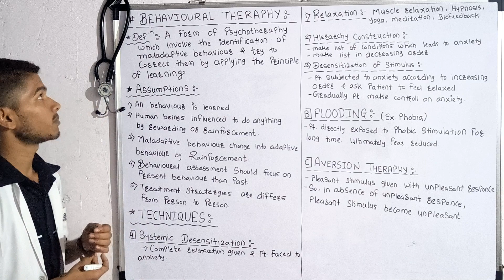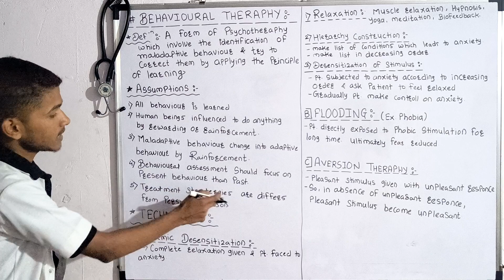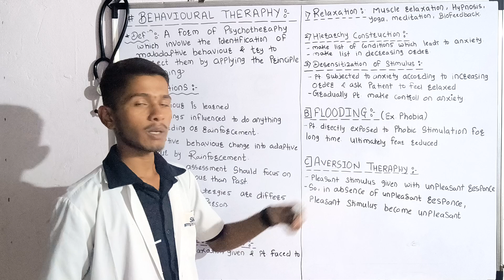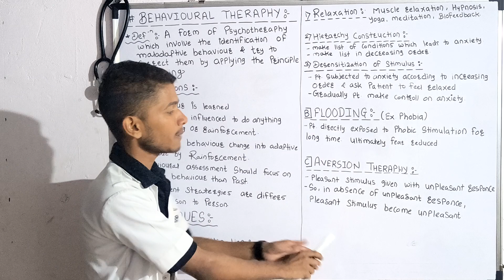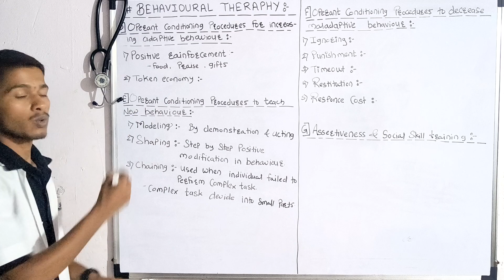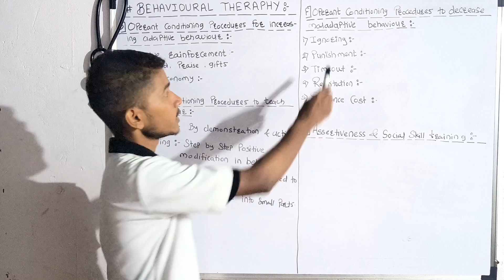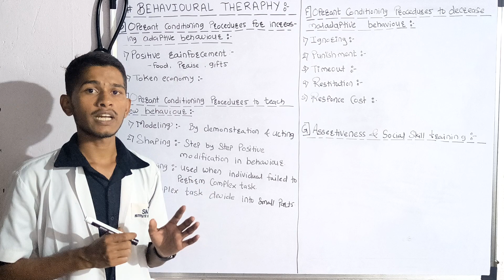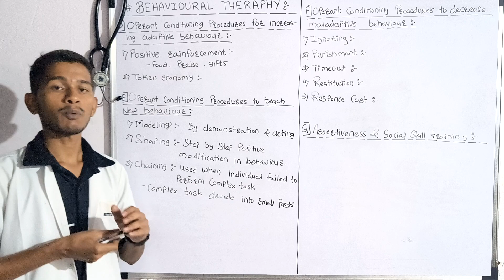Behavioural theraphy || Mental Health Nursing || 3rd year bsc nursing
Behavioural theraphy full explanation in hindi.
important topic in mental health nursing

Behavioural theraphy
Behavioural theraphy in psychiatric nursing
mental health nursing
behavioral therapy psychiatric nursing
Behavioural theraphy mental health nursing
behavioral therapy mental health nursing
dialectical behavior therapy in hindi
rational emotive behavior therapy in hindi
contingency management behavior therapy in hindi
behavior therapy in hindi
applied behavior analysis therapy in hindi
behavior therapy mental health nursing
behavior therapy for autism at home
behavior therapy malayalam
behavior therapy for adhd
behavior therapy autism
behavior therapy in telugu
behavior therapy in psychiatric
behavior therapy techniques
behavior therapy psychology
behaviour therapy in mental health nursing in hindi
behaviour therapy in mental health nursing notes
behaviour therapy in mental health nursing in tamil
behaviour therapy in mental health nursing malayalam